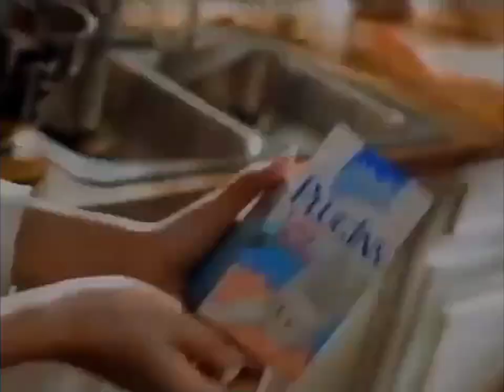Plugins Extra Outlet Commercial 1997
This is is Plugins Extra Outlet commercials from 1997, which was originally aired on NBC in 1997